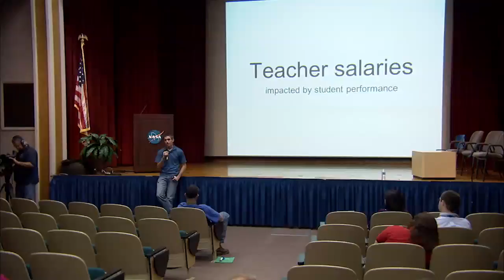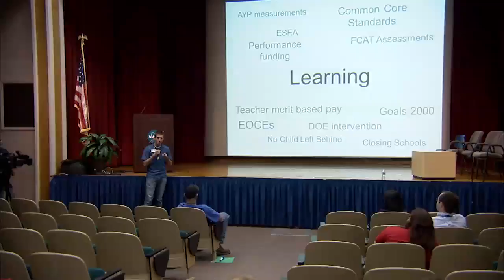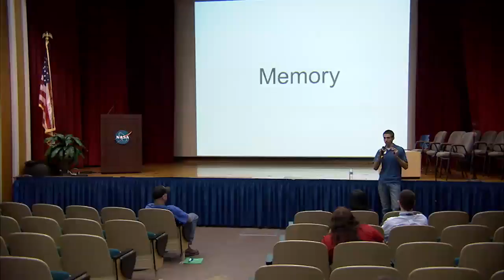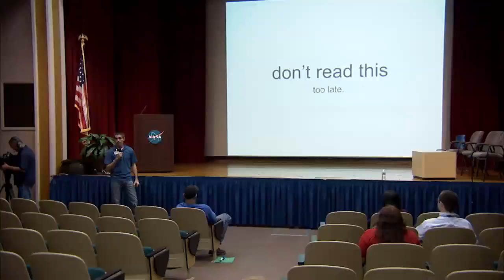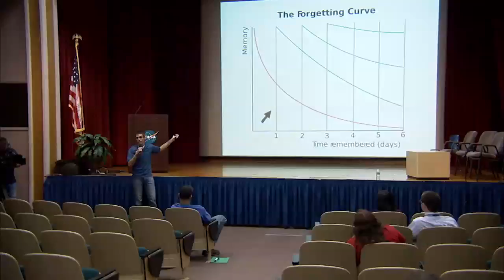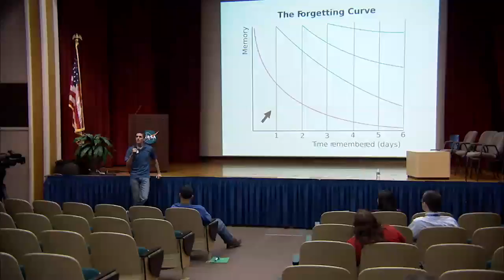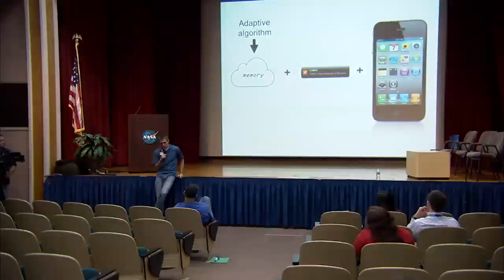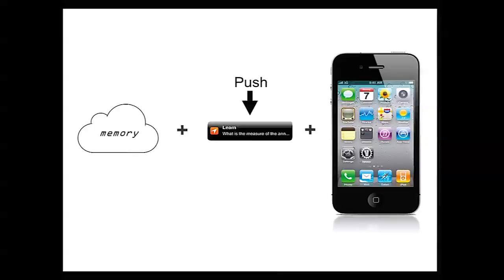2012 Innovation Expo: Learn Everywhere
Ace Glenn of Learn Everywhere talks to Kennedy Space Center employees about how his company is innovative within the education landscape. The 2012 Kennedy Space Center Innovation Expo on Sept. 6 was a centerwide event that brought in inspirational speakers from outside companies, gave researchers a chance to show off some of their work and employees the opportunity to see facilities they hadn't viewed before. The overall goal of the event was to highlight employee innovation and collaboration in everyday work that will help shape the future of Kennedy and the agency.